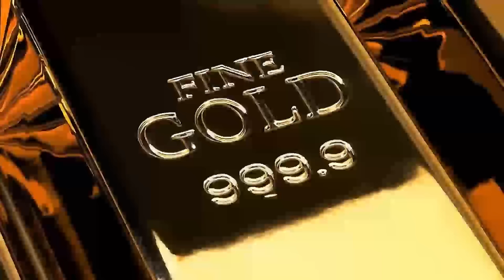Today Gold Price In India | Today Gold Price in Hyderabad | Gold Rate Today september 2024